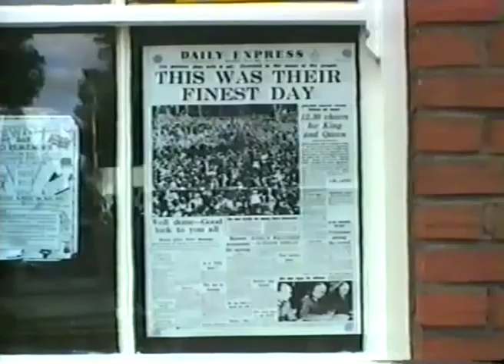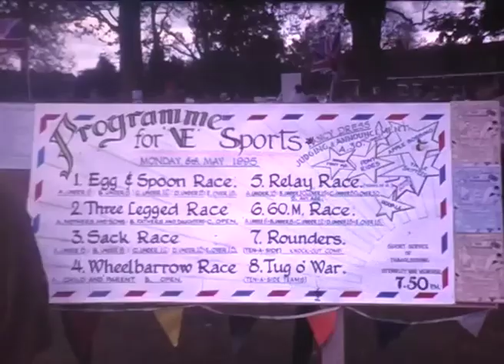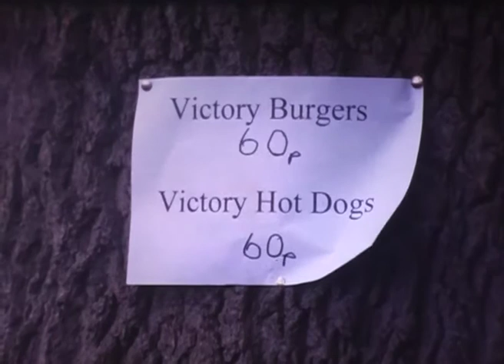1995: Stewkley VE Anniversary VE Day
Stewkley, Bucks, May 8th 1995: Villagers celebrated the 50th anniversary of VE Day (Victory in Europe Day), making it what they called "a day to remember," with the bells of St Michael's Church ringing out in carnival mood. An afternoon of Games from the Forties was played out on the Recreation Ground, with villager Bunt Scott in charge of rounding up everyone for the various races. There followed by a short service of remembrance at the village War Memorial.
The event was filmed by village cine enthusiast the late Tony Greenslade, and other scenes in this item came from the video camera of villager Peter Wade.
STEWKLEY FILM ARCHIVE